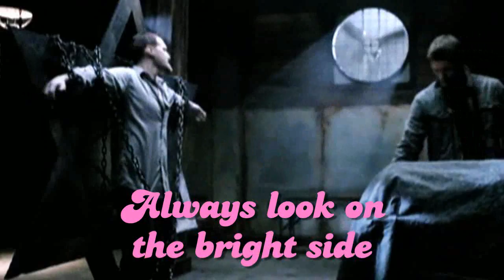Supernatural's Flying Circus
Supernatural meets Monty Python. Edited by ash4897 with graphics/animation by maichan2.